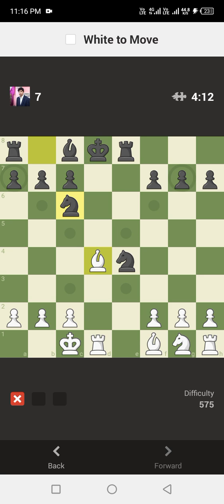Chess Puzzle Rush 117